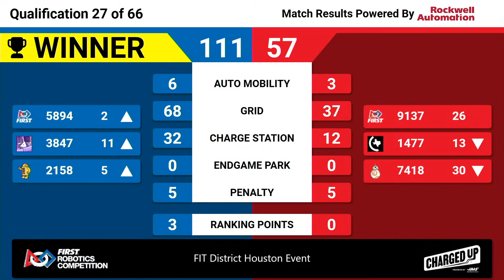QM27 2023 FIT District Houston Event